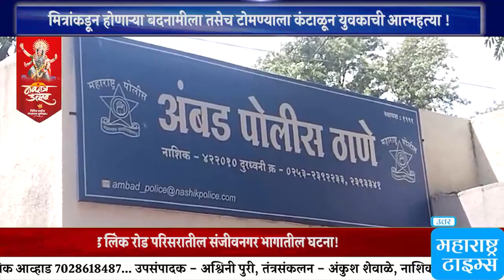मित्रांकडून होणाऱ्या बदनामीला तसेच टोमण्याला कंटाळून युवकाची आत्महत्या !